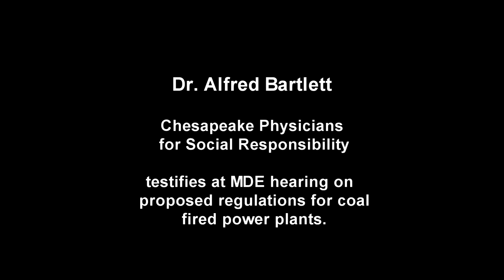Dr Alfred Bartlett, Physicians for Social Responsibilty, Chesapeake Bay Area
Dr. Alfred Bartlett testifies that to adopt the revised  regulations for coal burning power plants in Maryland would not serve the health of Marylander's.   He asked that the state adopt either implement  the  more stringent regulations passed earlier, or approve even stronger regulations.